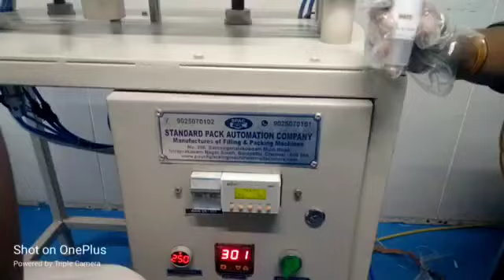Tube Fill Seal Trimming Machine Manufacturer STANDARD PACK ENGG CO 93810 25505 / 90250 70101